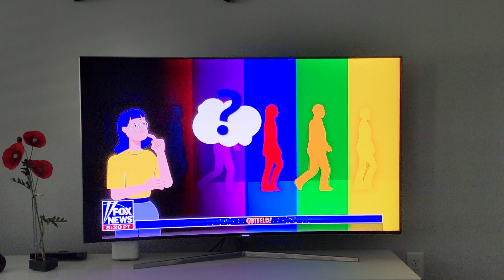Gutfeld: "Return to Gender" 5.1.23